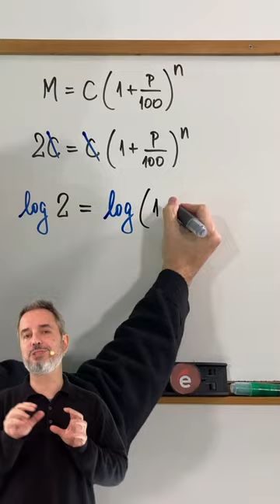A Matemática da "Regra dos 72"!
Esse vídeo sobre a Regra dos 72 é dedicado especialmente a você que já ouviu alguém dizer que logaritmos não servem para nada (mesmo porque eu duvido que VOCÊ já tenha dito uma bobagem desse tamanho!). Nunca se esqueça de que os malucos são eles, e não nós! 🤪